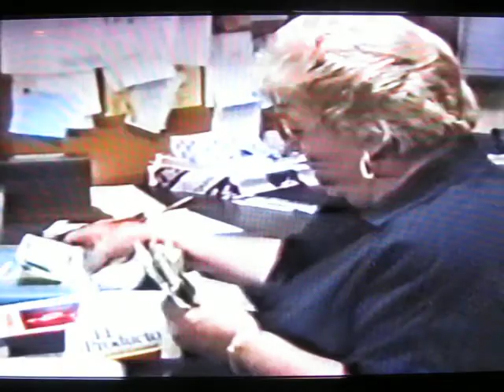Crane's The Movie 1990 Finale pt2.AVI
The finale of the movie to the 1812 Overture.  The last 2 minutes is beyond epic.